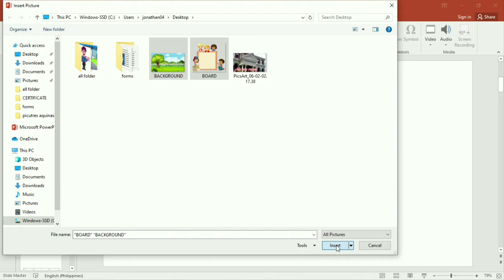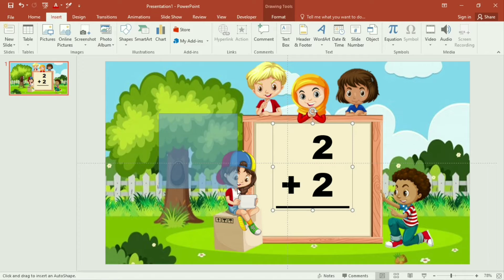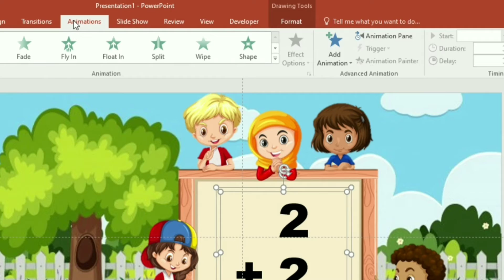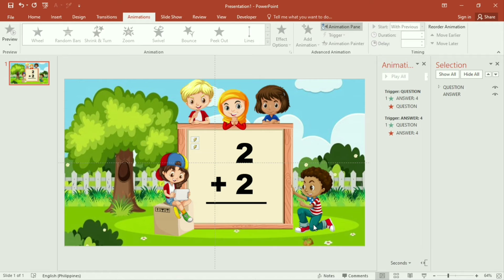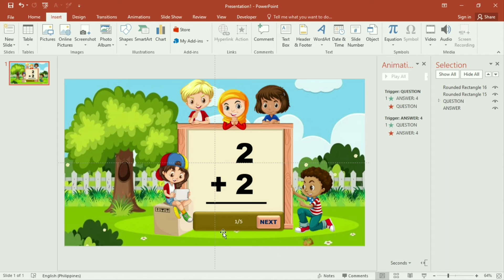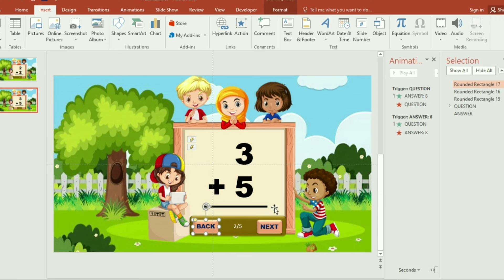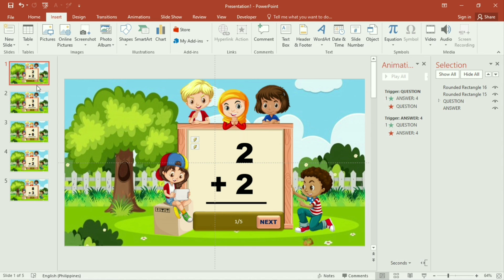Math Flashcard in PowerPoint Presentation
Hi there!
In this video, i will be sharing you how to make Math Flashcard in PowerPoint Presentation. You can use this flashcard powerpoint presentation at school or at home to help teach your little ones Math addition, subtraction, multiplication and division